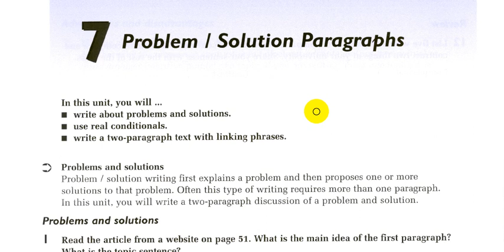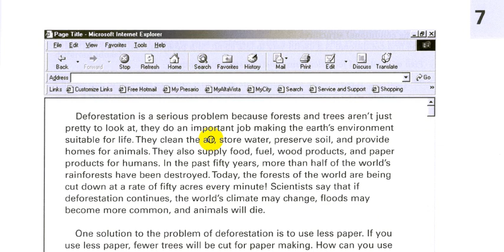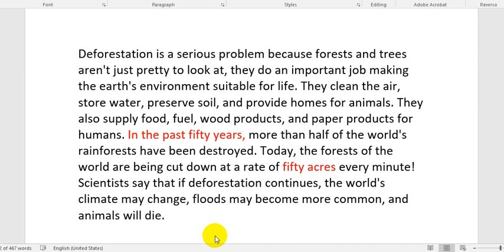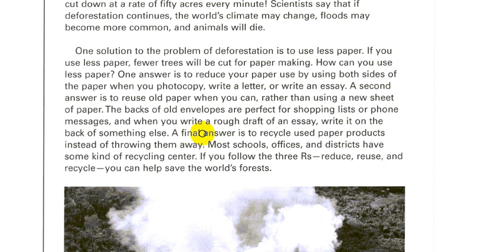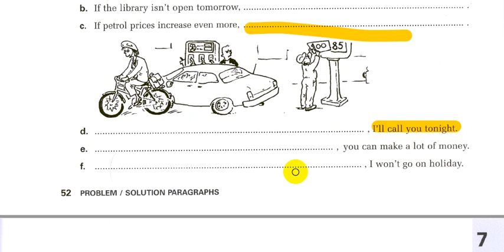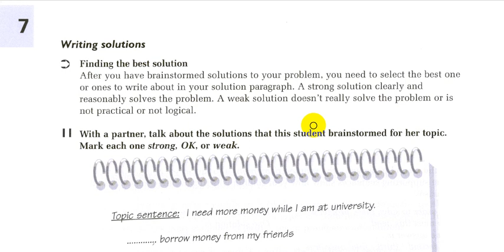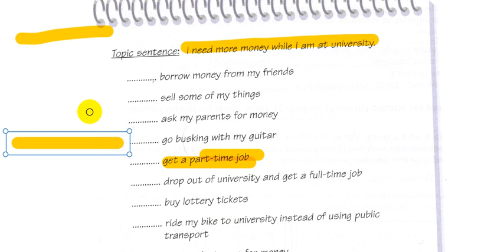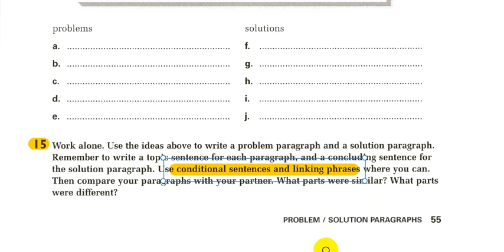شرح كتاب رايتنك|| Academic writing || الانشاء || الفصل7